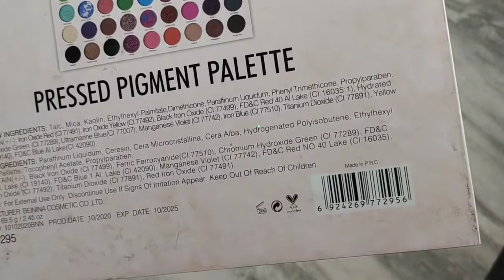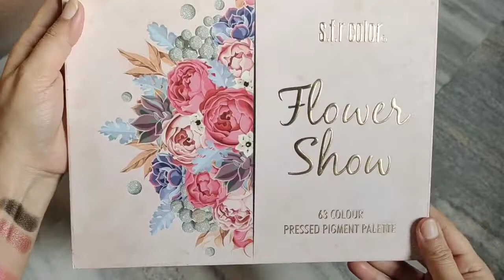s.f.r color flower show Palette | Swatches | Affordable eyeshadow palette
🌟 Click on this link to watch 2 eye makeup looks that I have created with this palette